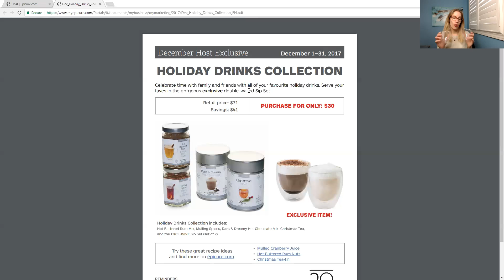Holiday Drinks Collection Host Exclusive Unboxed!